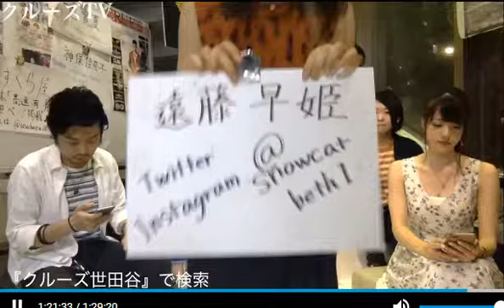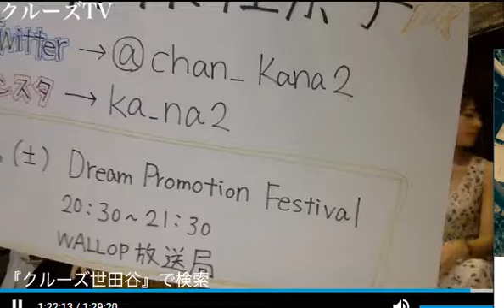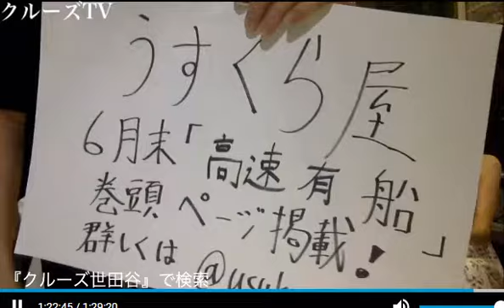クルーズTV グラビア アイドル モデル #95 一色寛夏 神保佳奈子 遠藤早姫 姫崎ケイ うすくら屋 森田武博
■番組概要■
所属タレント・モデル・アーティストによる芸能界のぶっちゃけ面白トークを生配信するライブ番組！
バラエティ番組として、スタジオ見学や、飛び入り配信参加歓迎のラフなスタイルで配信中です♬

■番組放映予定時間■
【毎週 木・日曜日 19:00~20:30】
セレクトショップ クルーズ世田谷から好評配信中！
見学・観覧・飛び入り参加大歓迎です(＾ω＾

現在、お仕事依頼急増中につき、才能あふれる芸能人志望者を大募集中。
夢を叶えるために頑張る人を応援する、完全現場型・実践型です。

出演者
森田武博
一色寛夏
大貫誠二
うすくら屋
美波(みなみ)
カテゴリ
芸能